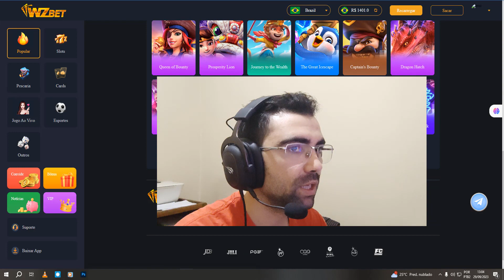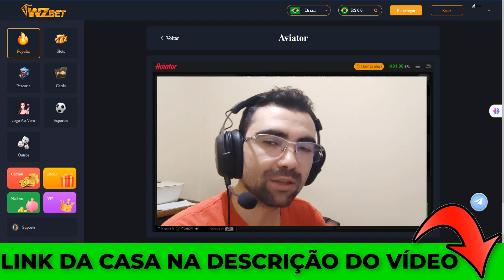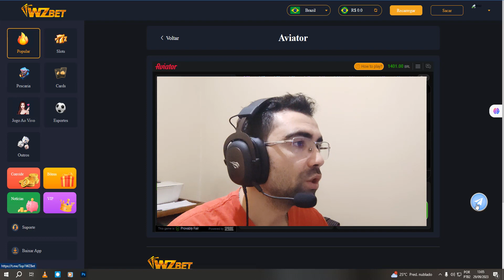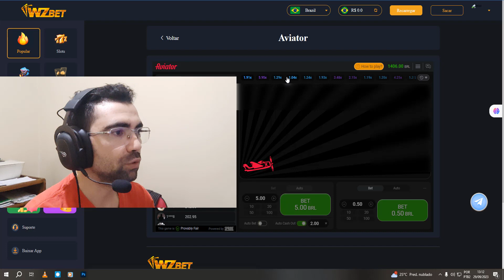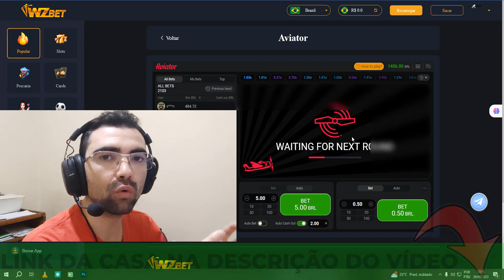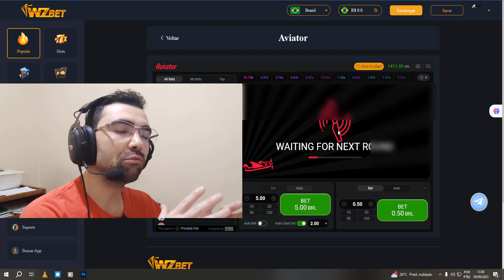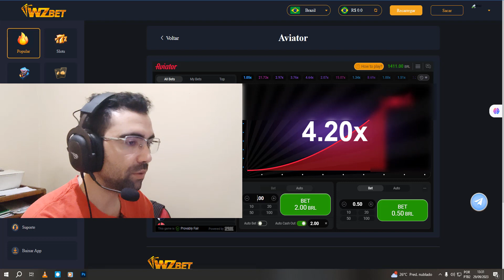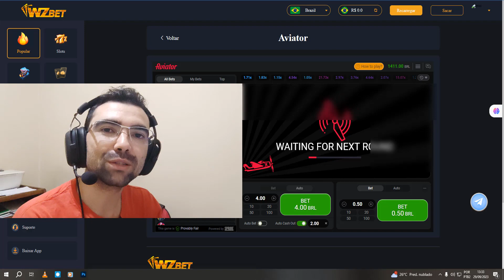✅ Plataforma Nova Pagando Muito Com Estratégia EXCLUSIVA Para Casa / PAGOU MUITO. 🤑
Corra e Aproveite casa nova pagando muito, como você viu a estratégia ta funcionando muito bem no aviator e vai te ajudar a lucrar demais.

Aproveite e aplique nesta casa que tenho certeza que vai ter resultados, mais lembre-se de sempre ter cautela na hora ok, aja com responsabilidade.